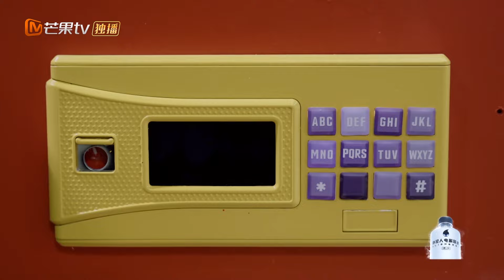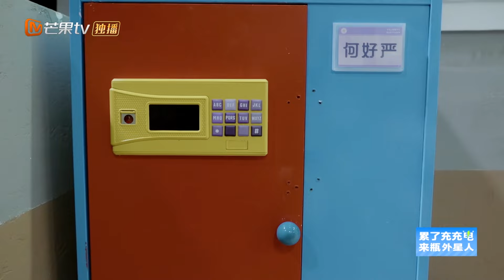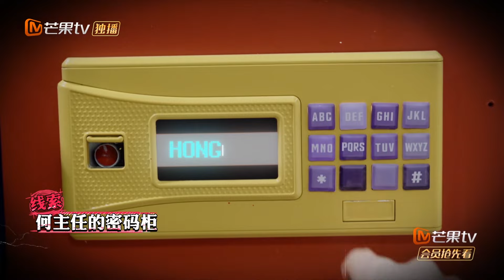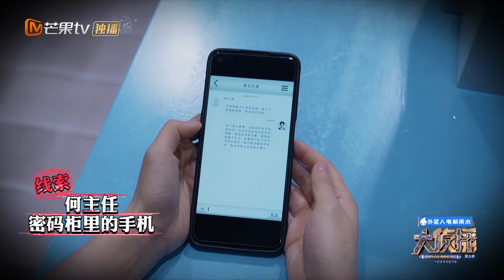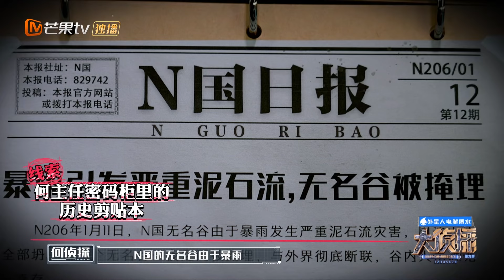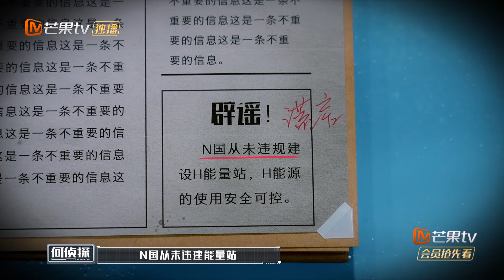【精彩看点】开锁还得看何炅 魏晨提前担心冒傻气行为 | 大侦探9 Who's The Murderer S9 EP09 Clips | MangoTV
侦探徽章兑换超多礼品活动开启！下载芒果TV国际App 侦探售货机超值礼品等你来兑换！PC用户可访问芒果TV国际官方网站，同步get热门综艺戏剧！

【侦探社成员】何炅/张若昀/大张伟/王鸥/魏晨/陈哲远
【侦探助理】蒲熠星